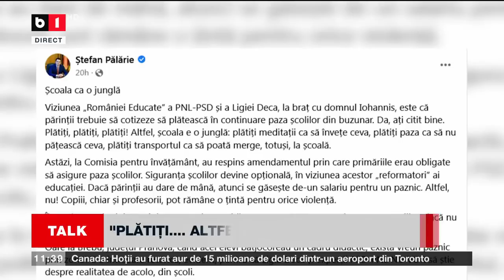TALK B1 ORA 11 00. POLIȚIȘTII, MARCAȚI DE DRAMELE DE PE ȘOSELE. "PLĂTIȚI! ALTFEL ȘCOALA E O JUNGLĂ!"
PĂLĂRIE: LEGILE EDUCAȚIEI SUNT PROASTE!